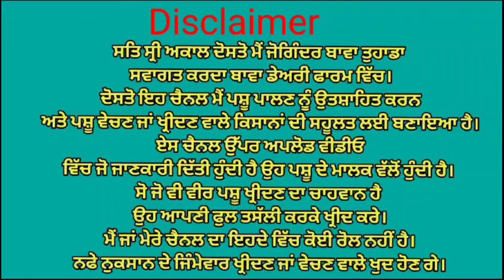ਇੱਕ ਮੱਝ ਵਿਕਾਉ 👌 Bawa dairy farm